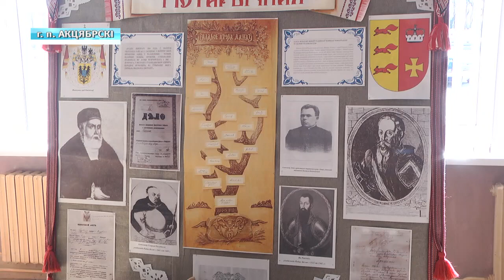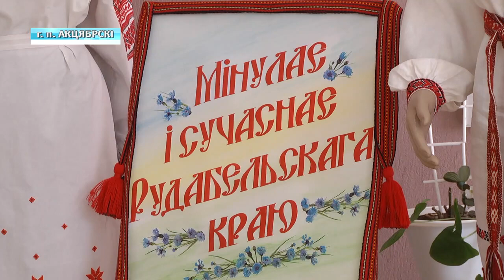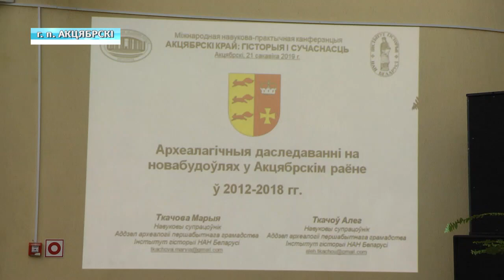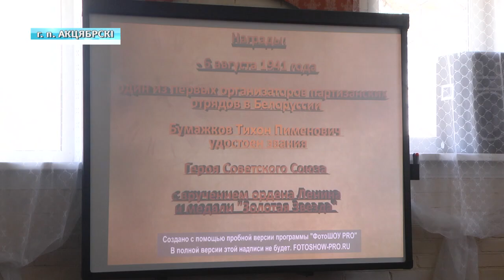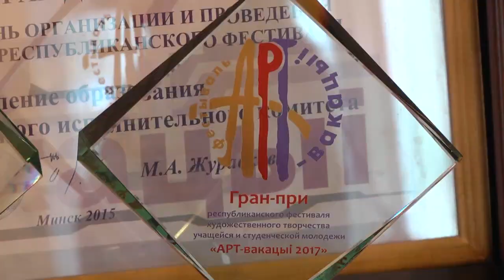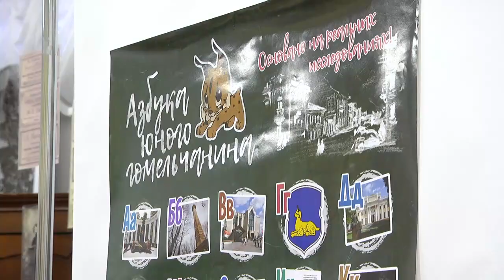23 03 2019 НОВОСТИ